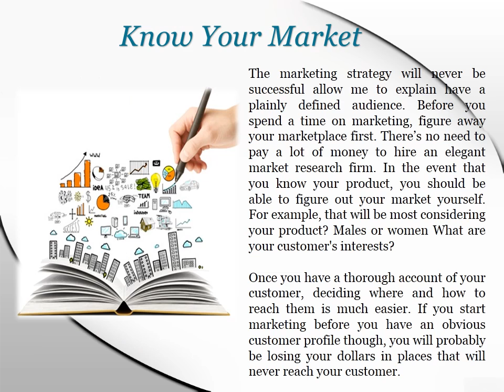Expert Advice on Building an Online Marketing Strategies | Robert Seawick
Today's top organizations concentrating more and more on an Internet marketing strategy. Effectively executed, an Internet advertising procedure offers: Effective opportunities to achieve clients, Unparalleled ROI, Clearly quantifiable results
If you want to give your intended target audience an experience that will lead maintained engagement and changes, you'll unquestionably need to view this presentation by Robert Seawick.